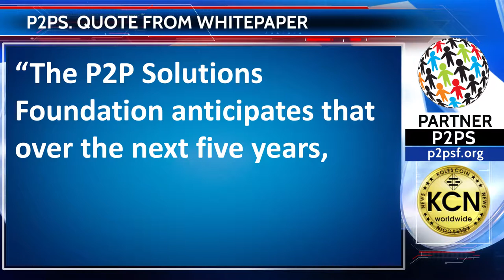Quote from P2PS Whitepaper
“The P2P Solutions Foundation anticipates that over the next five years, the Serviceable Obtainable Market for users in the top 49 high potential countries that are known to quickly adopt and embrace secure, interference-free, digital transaction systems is about 725 million users from the 1.1 billion Serviceable Available Market users and the 1.5 billion Total Available Market users.”